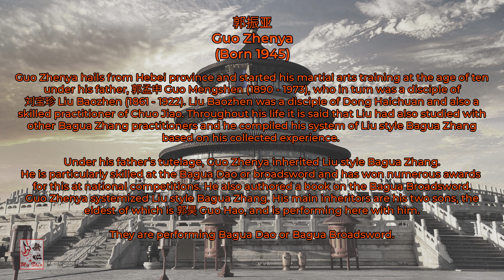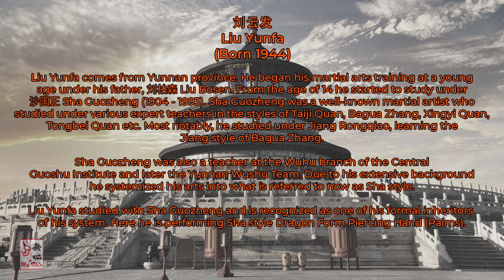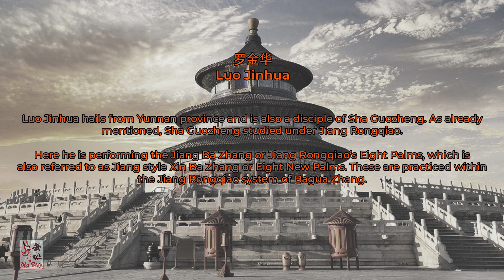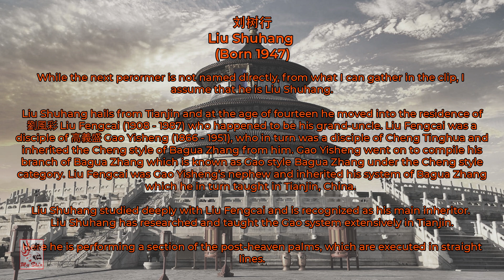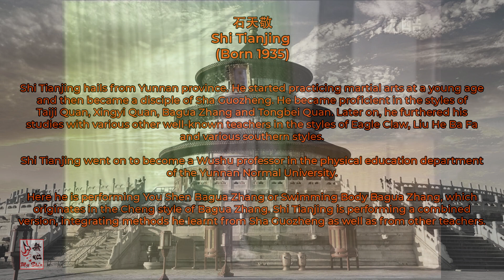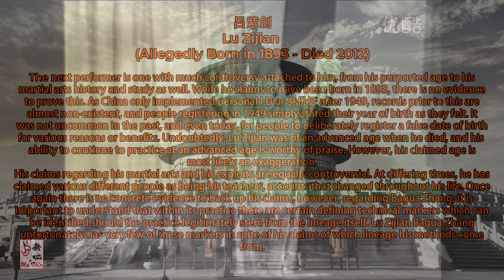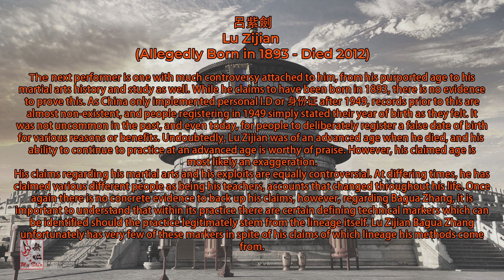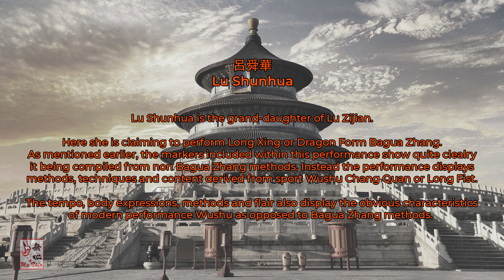Bagua Zhang Historic Gathering - Beijing 1993 - Part Two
Here I present the second part of the footage from the first meeting of the
 “International Bagua Zhang Friendship Association” which was held in
Beijing, China from December 24th to the 27th 1993.

This footage includes relevant background
 information regarding the performers that I compiled, as well as subtitles translating the
 commentary of Professor Kang Gewu.

Recommended Reading on Bagua Zhang:
A Shadow on Fallen Blossoms (by Andrea Falk)
Andrea Falk's Dictionary of Chinese Martial Arts